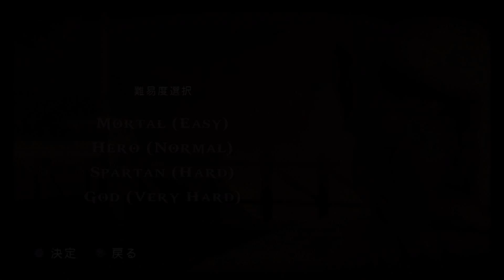ゴッド・オブ・ウォー 落日の悲愴曲 HD版 - GOD MODE ノーダメージ 縛りプレイ動画 ①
ゴッド・オブ・ウォー 落日の悲愴曲（HD版）のゴッドモードノーダメージ縛りプレイ動画です、Part 1。

縛り内容：
・GOD MODE (VERY HARD)
・ニューゲーム
・ノーダメージ
・武器、魔法アップグレードなし
・魔法使用なし
・宝箱による回復や使用なし

ゴッド・オブ・ウォー 落日の悲愴曲 GOD MODE 縛りプレイ動画プレイリスト：

- プレイヤー ： オメガ
- ＰＳＮ ： Omega2007
- ゲームタイトル： ゴッド・オブ・ウォー 落日の悲愴曲 HD (日本版)
- 発売日： 2011年10月6日 （日本）
- ジャンル ： アクション
- Developer(s) : SCE Santa Monica Studio
- Publisher(s) : Sony Computer Entertainment